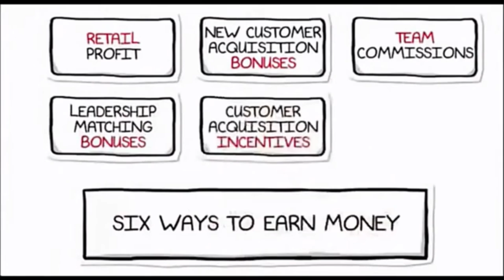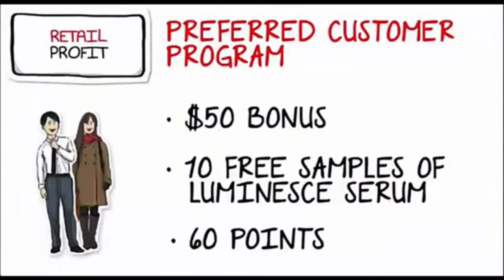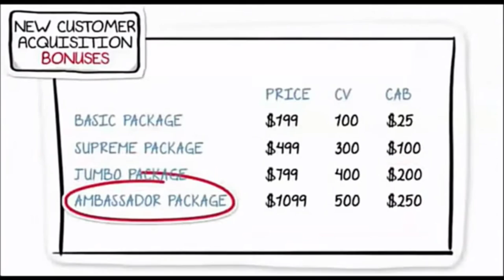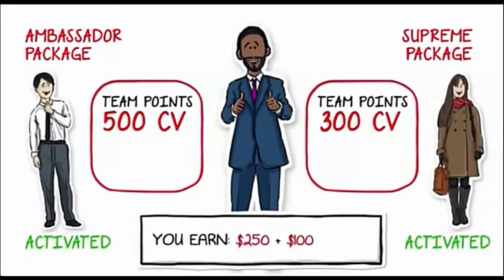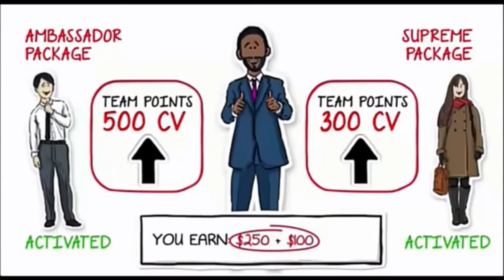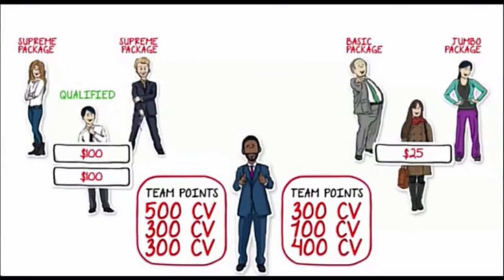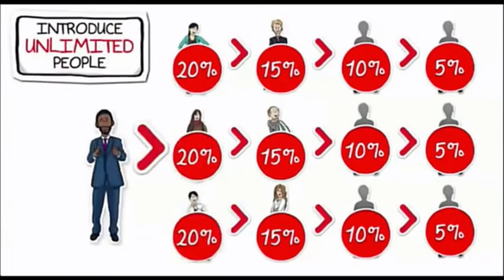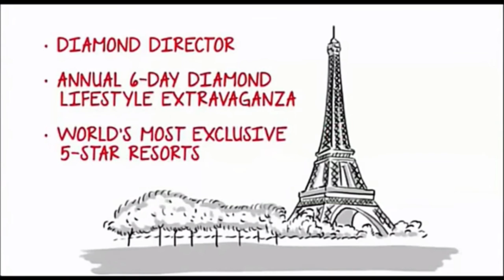Financial rewards plan 2017 JEUNESSE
i'm looking for global team leaders such as your self JOIN Jeunesse Packages

To people who my be interested and maybe making some extra part-time income Globally and WEEKLY Pay with E commerce Direct sell w/ LUMINESCE 2017 product that's on the cutting edge of technology skin cellular rejuvenation products MADE IN USA.. I will send you a One minute video for you to view for yourself if you are interested please feel free to ask me any questions you need to know if not I thank you for your time and I hope you have a great Day or Night. I CAN train you but YOU must DOWNLOAD the the FREE App WECHAT to your Smart phone or hand held device ADD "TROYVEGAS" to WECHAT.. I WILL TRAIN AND SHOW YOU HOW TO GROW YOUR BUSINESS GLOBALLY.. we are in 121 countries and my website will convert to 80 languages around the world.. E commerce and Direct Selling is the world trend for hand held devices.

The company is now No. 18 on the DSN GLOBAL 100 LIST 2016

I WILL TRAIN YOU AND HELP YOU SUCCEED :)

i'm looking for global team leaders such as your self JOIN Jeunesse

Jeunesse pays weekly and has a great compensation plan.

JeunesseGlobal Opportunity
JEUNESSE